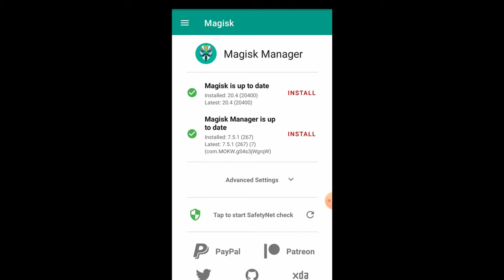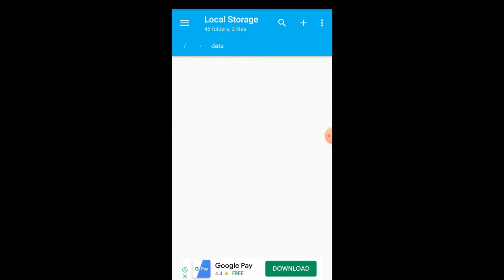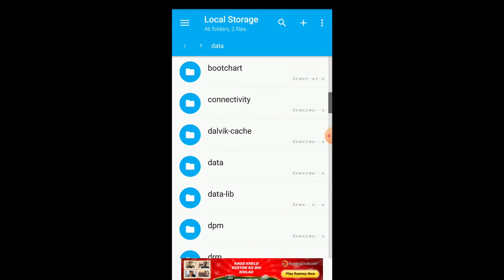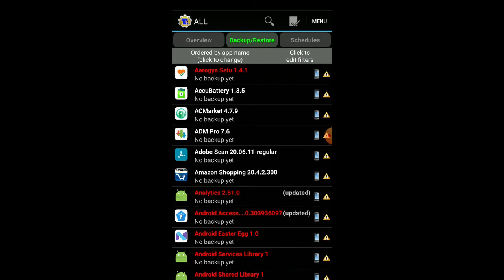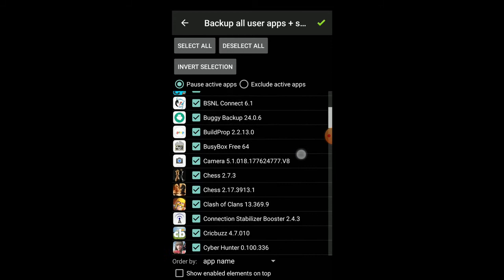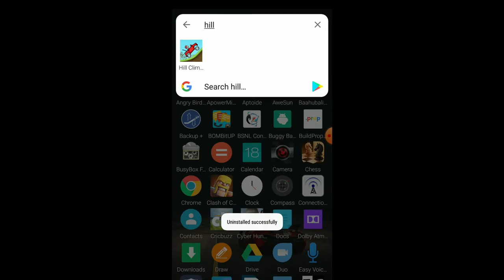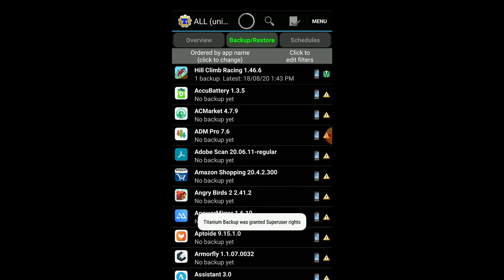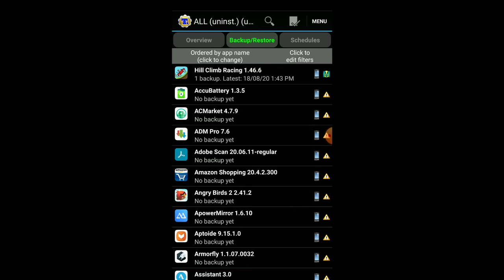Titanium Backup Won't Open. Solution in this Video [HINDI]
Titanium backup do not Open. Solution in this Video